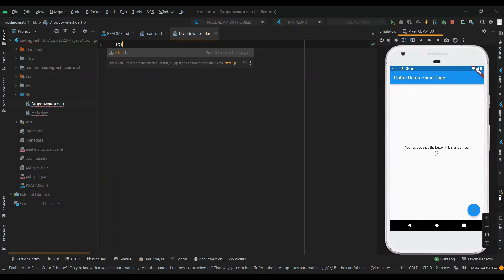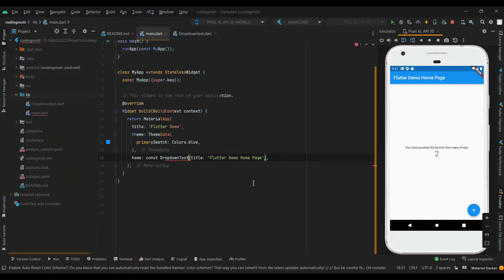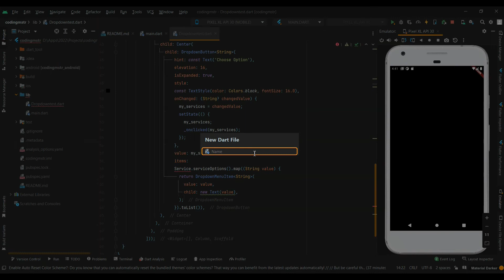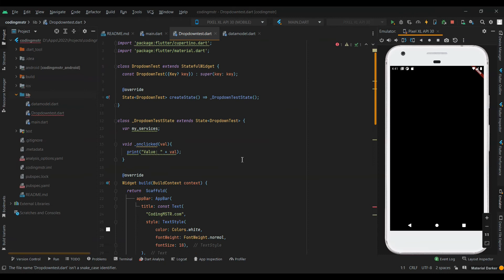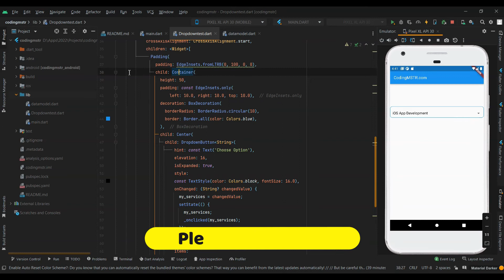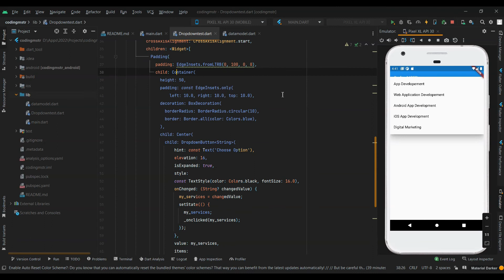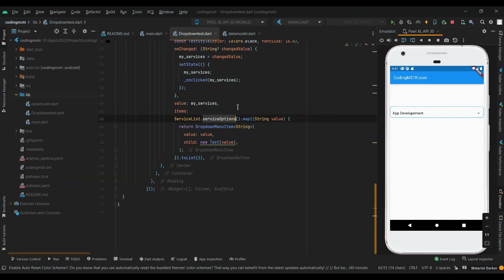Flutter Dropdown | Create Custom Dropdown in Flutter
In this video, you'll learn how to create a flutter dropdown in Hindi.

Flutter Checkbox requires a list that displays when the user clicks on that. I have explained how you can create a custom flutter dropdown.

First, you will have to create a dropdown widget then you can create a data model from where list will populate. Then I have explained how to handle onchange event on flutter dropdown.

You can watch this video and then just copy and paste the code from the link and you have created a flutter dropdown.

Description of the channel:
You're watching codingmstr YouTube channel where I share information related to flutter, android, website designing, and hosting, and other technologies.